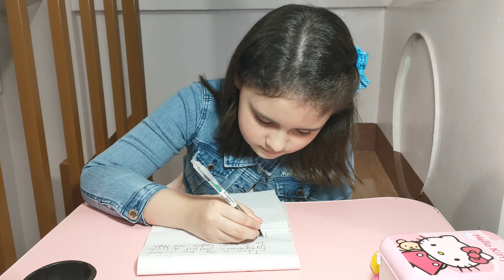The Effects Of Forces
Video title: The Effects Of Forces

Writing The Effects Of Forces When Applied To An Object for School performance output activity in Science and English.